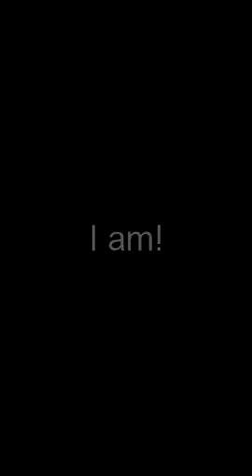Chipmunk Teddy Bear